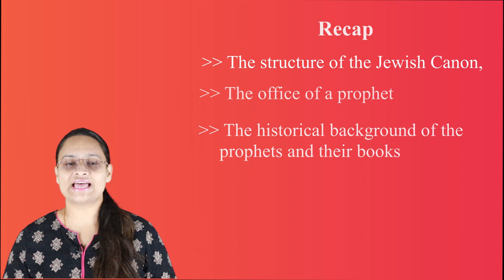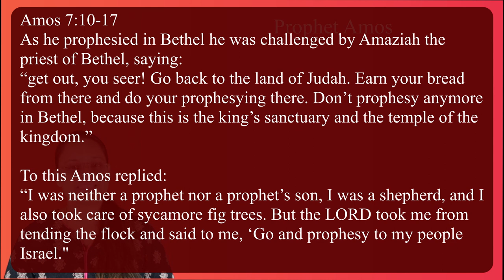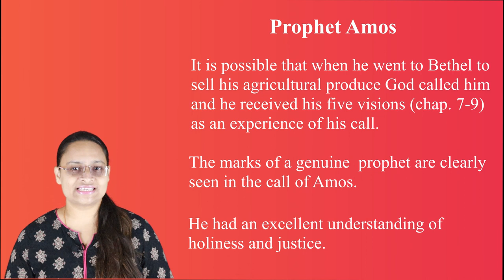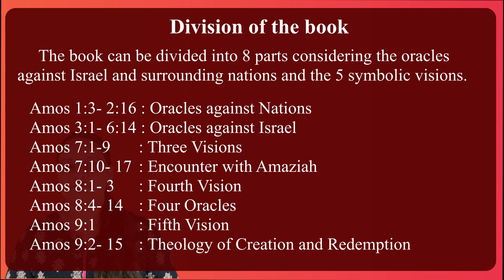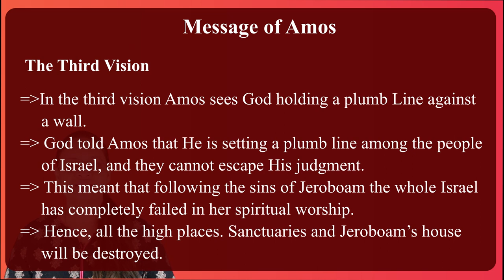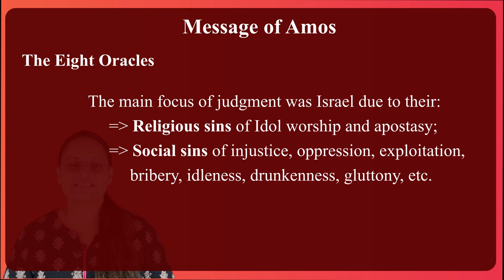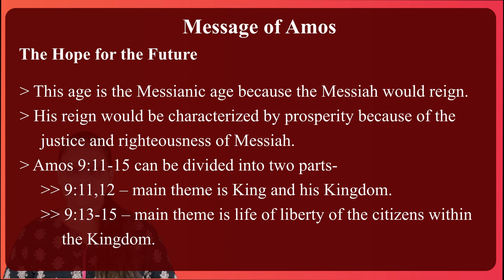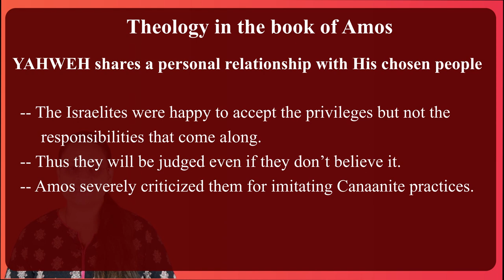Prophet Amos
This is a lecture on the Minor Prophet Amos and his book. This lecture talks about Amos as a person and prophet, historical background of his times (political, social and religious background), his messages, oracles and visions, his theology or understanding of God, etc.
Viewing of this lecture is specially beneficial for B.th and and M.Div. levels.